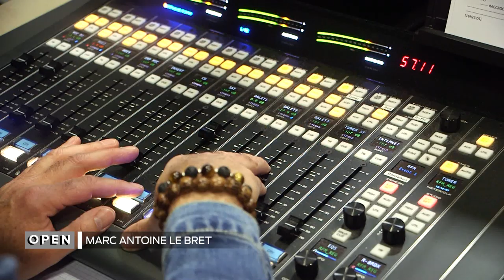Open - Marc Antoine Le Bret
Patrick Le Gac a rencontré l'imitateur le plus doué de sa génération: Marc-Antoine Le Bret qui cartonne tous les matins à la radio mais également à la télé et sur scène avec des voix jamais imitées jusqu'à présent: portrait d'un jeune breton que plus rien n'arrête